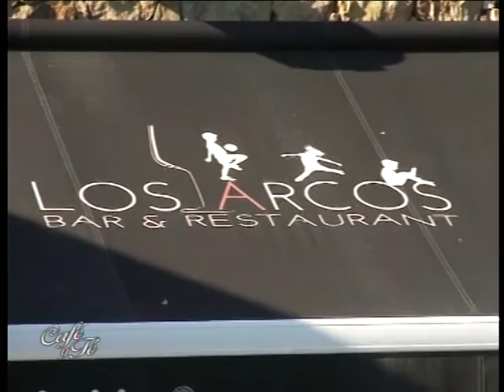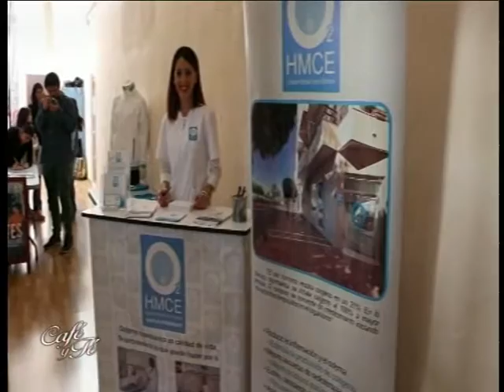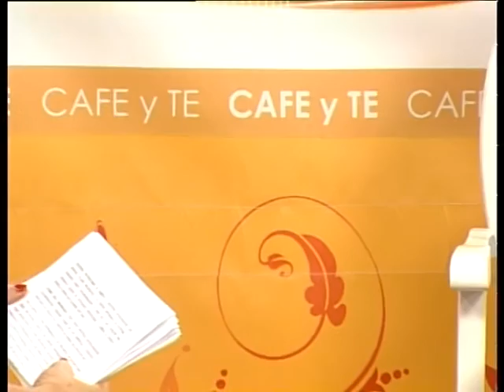diann 13 10 16